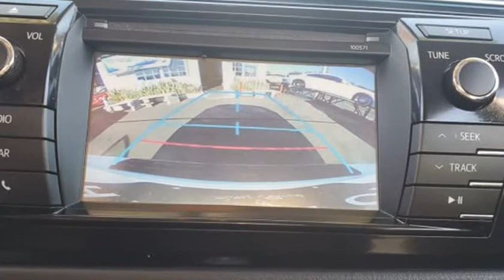2016 Toyota Corolla 4dr Sdn CVT S Plus (Long Beach , California)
Hilltop Cars
2100 E Pacific Coast Hwy
Long Beach